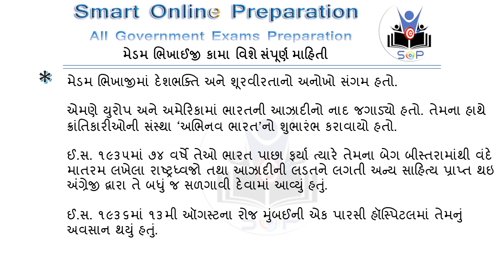Medam Bhikaji Cama MCQ Vyakti Vishesh Medam Bhikaji Cama Most imp MCQ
This is equally important as other subjects for the UPSC civil services exam.